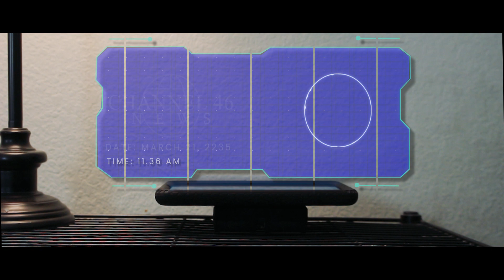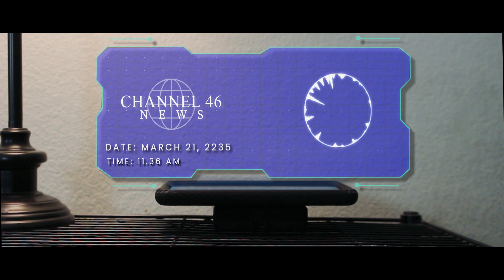Silver Fox of the 31st Century Short Film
Synopsis: A superhero named the Silver Fox is the superhero of the 31st Century. This story tells his adventures in this science fiction action comic tale.